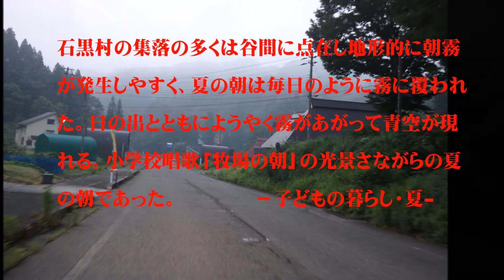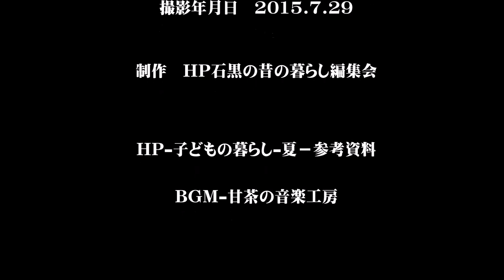夏の夜明けに釜坂峠へ2015 8 2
7月29日に畑の草取りに石黒出かけた。今年は例年にない猛暑日の連続で日中の作業はできないため朝の4時に柏崎の自宅を出た。

小岩トンネルをくぐると、濃い朝霧に覆われた故郷石黒の夏の原風景が現れた。私は、そこで、夏休みの朝、カンカンと鳴る板木の音に起こされて眠い目をこすりながらラジオ体操に行く７０年前の小学生の自分に出会った。